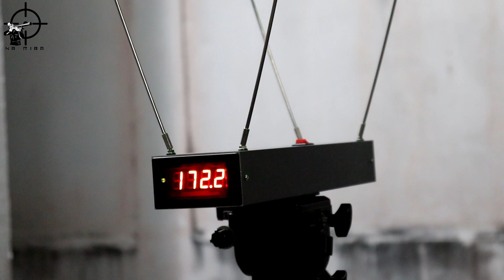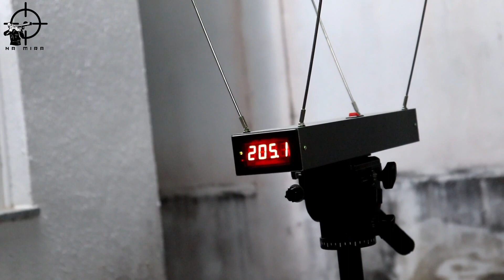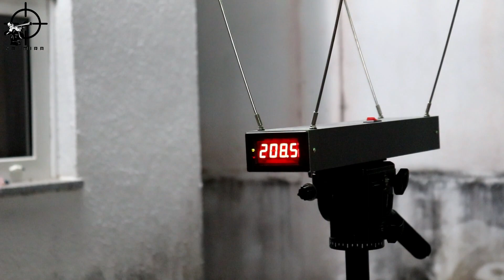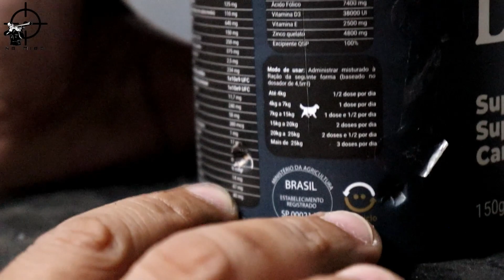Carabinas CBC B19x X Artemis Black Hawk (((Cronógrafo + Perfuração)))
Neste vídeo vamos realizar o confronto entre duas grandes carabinas de pressão Gás RAM! Uma clássica CBC B19x com coronha de madeira e seu gás ram de 60Kg contra a conhecida chinesa Artemis Black Hawk com seu gás ram de 70Kg!

Qual delas vence esta batalha?!